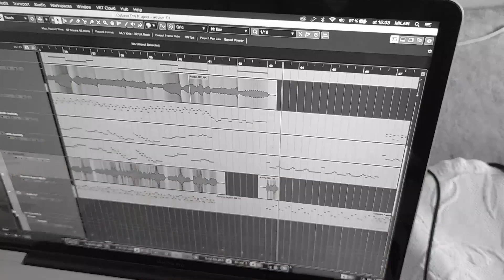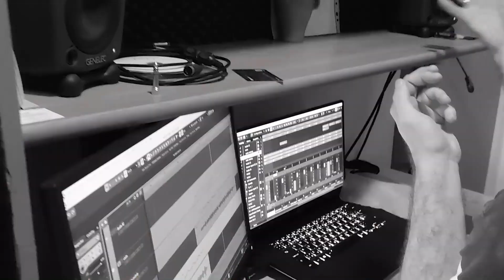Advice (Taemin) - Nikol feat. Jane (Cello & Violin cover)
arranged and programmed by Nikol
cello by Nikol, violin by Jane
recorded by my dad
video edited by Baska

You can see lots of BTS posters behind me on my wall.. sorry but I don´t have Taemin´s poster yet:( as soon as I will have it will definitely be on my wall:) I love lots of Kpop idols and Taemin is of course on the top between them! Advice is one of my favorite songs.